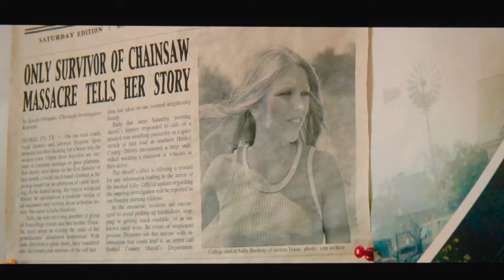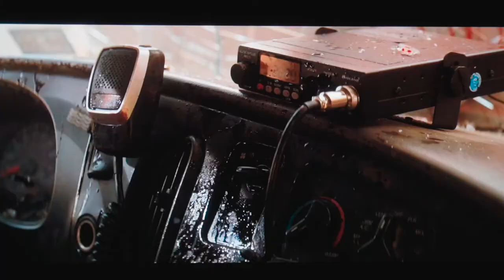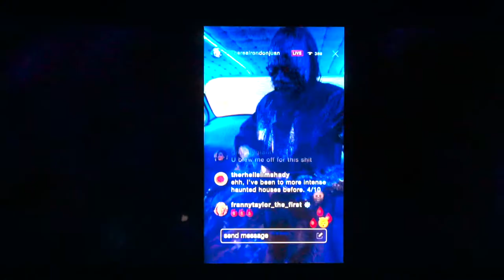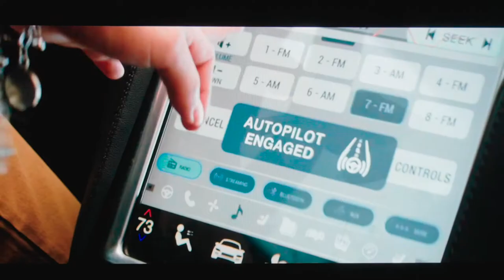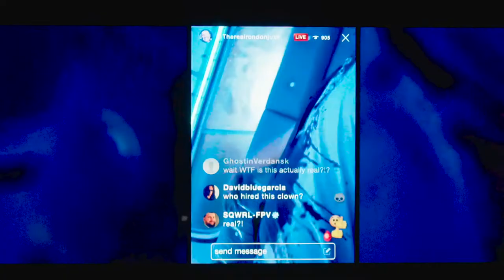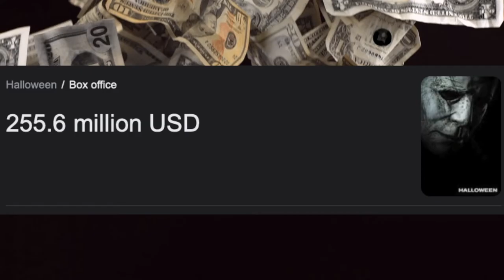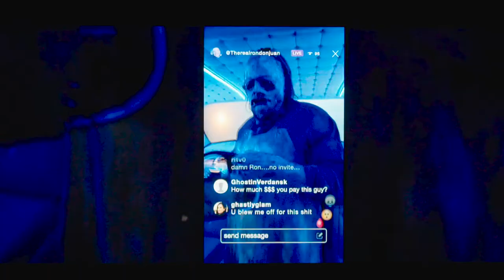Netflix Texas Chainsaw MASSACRES A Horror Classic | Review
Netflix ‘attempts’ a New Texas chainsaw Movie! Join me as I review Texas Chainsaw Massacre (2022) and skin it's gawd dayum face off!

Go check out his awesome music!